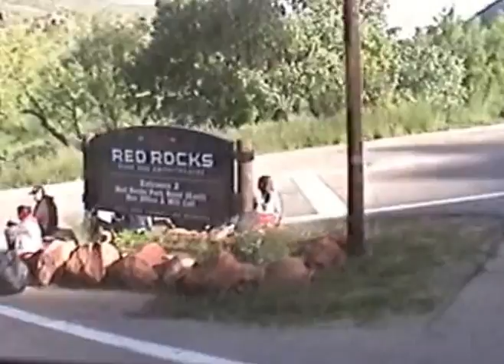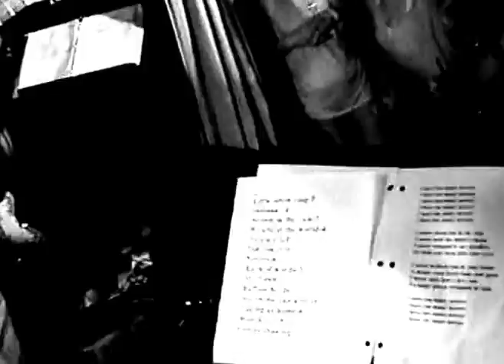The Samples "Another Bargain" Words SK Music C.Hambleton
Muisc Video-The Samples Facts